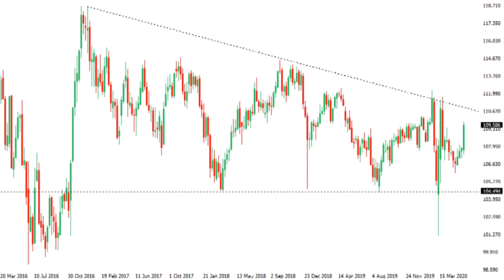$USDJPY Technicals - Still playing the triangle game